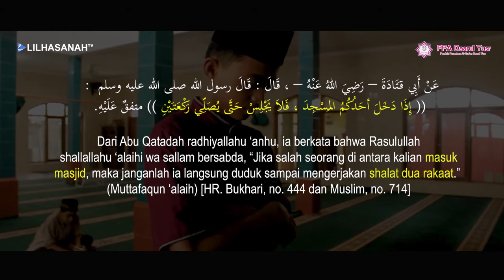Sunnah Sholat Tahiyyatul Masjid - Santri PPA Daarul Yusr | Lil Hasanah Media